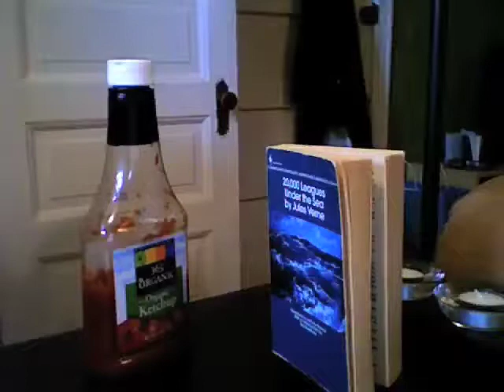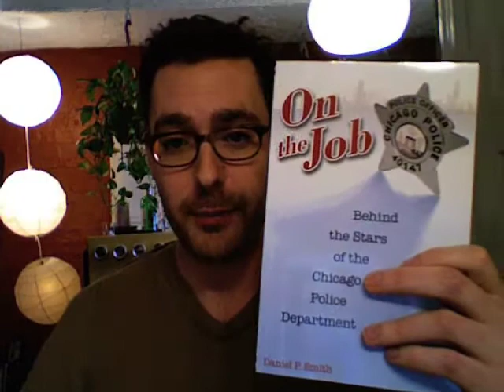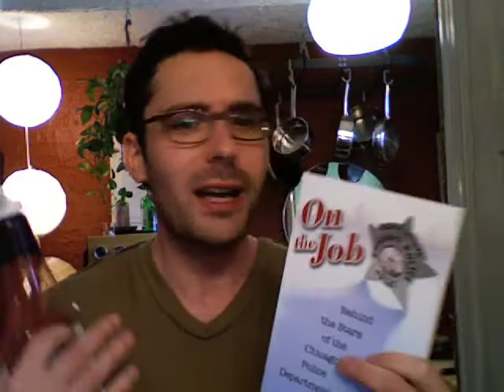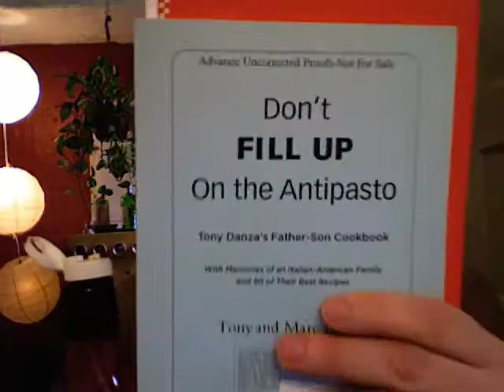UR Book Smarts - Book/Ketchup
Today we begin a new segment, Book/Ketchup in which I catch up on new books (and also, unfortunately, eat ketchup).